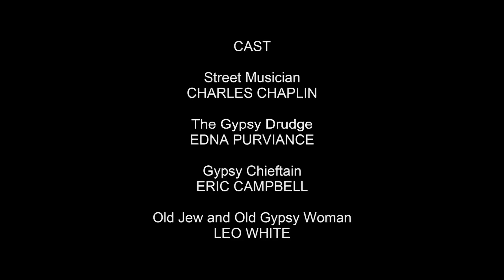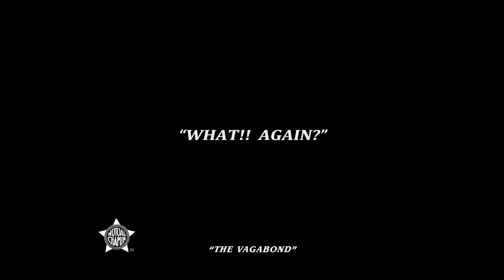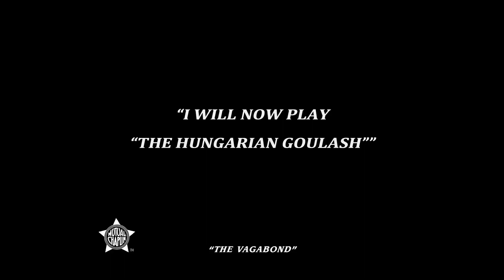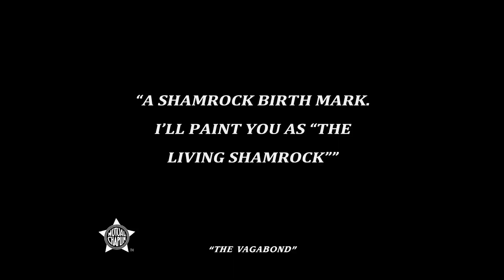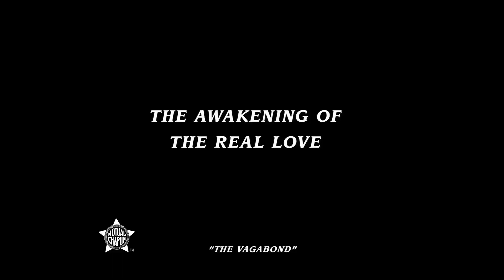Charlie Chaplin | The Vagabond - 1916 | Comedy | Full movie | Superhit Films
While strolling with his bulldog, Charlie discovers a horseshoe that is believed to bring good fortune, coinciding with his passing by a training facility seeking a boxing partner capable of enduring a lot of punishment. Observing other participants' defeats, Charlie inserts the horseshoe into his glove and emerges victorious. The coach then trains Charlie to compete against the world champion, but a gambler attempts to persuade him to lose the fight. Additionally, Charlie develops romantic feelings for the coach's daughter.